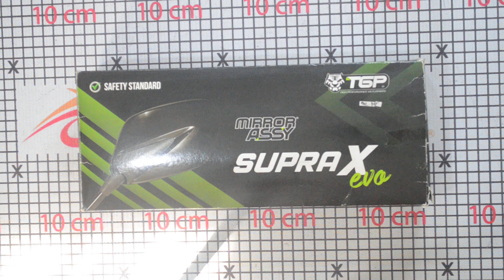TGP Spion Kaca Cembung Honda Model Supra X Evo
Dapatkan Produk ini hanya di Toko Raja Motor